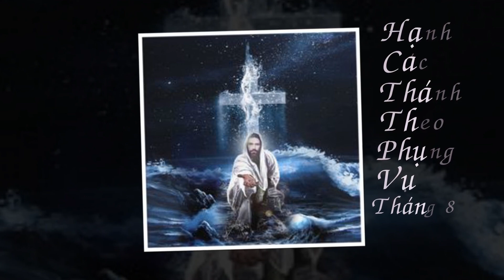Aug 18 Thánh Helena- Hoàng hậu & Thánh Jane de Chantal, Nữ tu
* Nhà thờ Mẫu Tâm: 1301 Frank Street Barling AR 72923
* Điện thoại: 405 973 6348